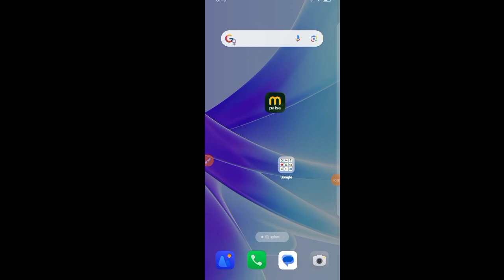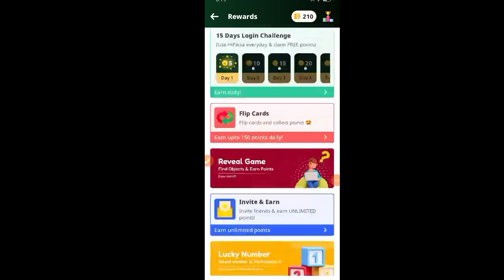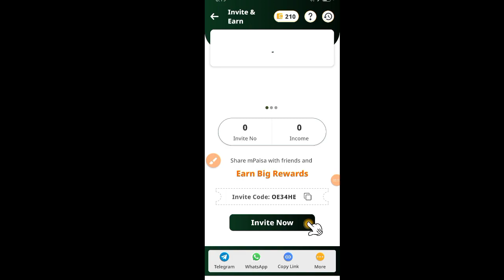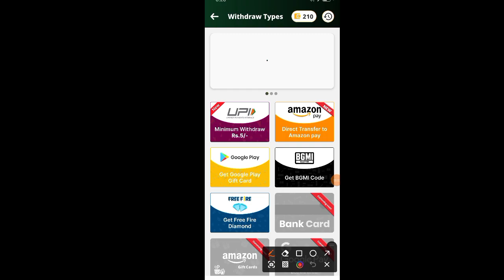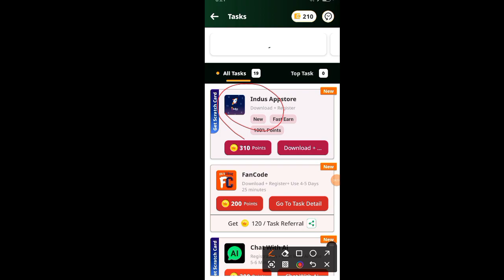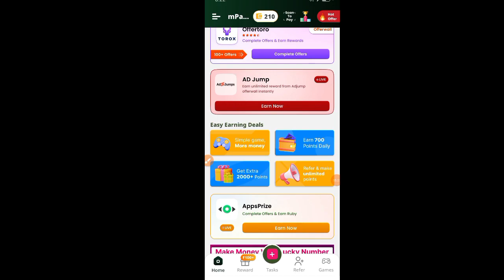mpaisa app se paise kaise kamaye l paisa kamane wala app se paise kaise kamaye 2024